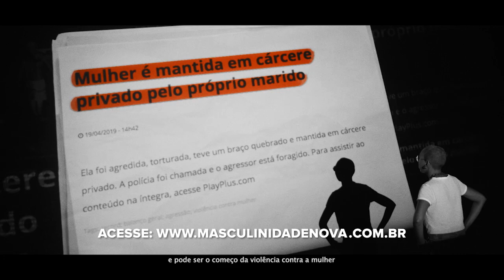Campanha do Governo Rui Costa objetiva conscientizar contra atos de violência do cotidiano